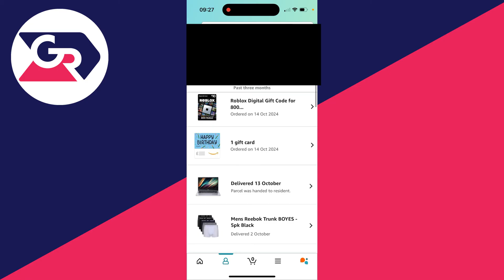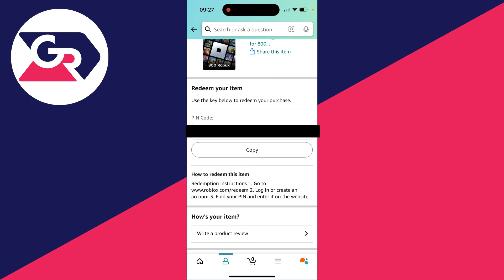How To Find Digital Codes On Amazon - Full Guide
Learn how to find digital codes on amazon in this video.

GuideRealm